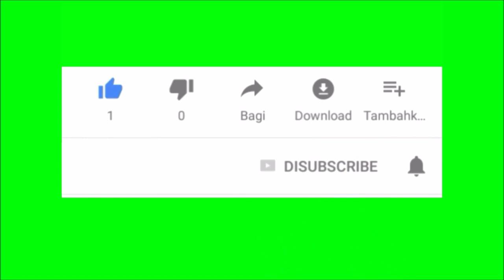Cara mengukus pisang dengan baik mudah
Anabolic Cooking - Buku Pelatihan Muscle Building (lihat ponsel)
Buku Panduan Otot Dan Nutrisi Terlengkap Untuk Binaraga & Kebugaran Di Pasar Dengan Lebih dari 200 Resep Membangun Otot, Anda Tidak Akan Pernah Bosan dengan Diet Anda Lagi.
Ayo dapatkan Panduaannya tubuh ideal mu sekarang

Harap perhatikan: "Resep nasi liwet nasi enak"